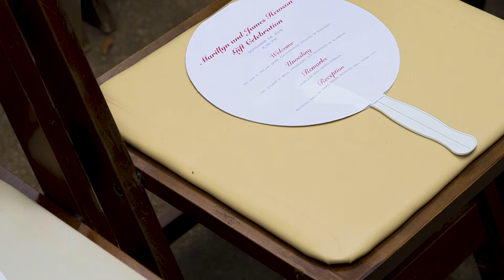The University of Alabama: Hewson Hall Announcement (2018)